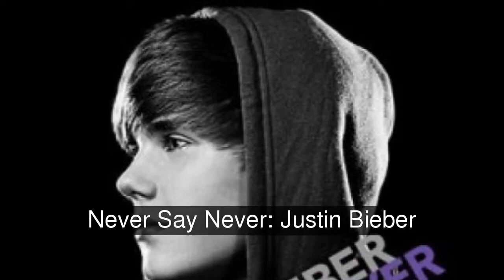Las mejores películas de Miley Cyrus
Hola!! Bueno mi lista de hoy se trata sobre la mejor pelicula en la que haya actuado Miley Cyrus! Voten por su favorita!

En la lista de las mejores películas de Miley Cyrus tenemos:
Last Song
So Undercover
Hannah Montana: The Movie
LoL: Laughing Out Loud
Hannah Montana & Miley Cyrus: The Best of Both Worlds Concert
Never Say Never: Justin Bieber
High School Musical 2
Bolt
Sex and the City 2
Big Fish

Last Song
Verónica "Ronnie" Miller

So Undercover
Molly

Miley Stewart/Hannah Montana

Lola

Hannah Montana/ Ella misma

Ella misma

Chica en la piscina

Bolt
Penny

Ella misma

Big Fish
Ruthie